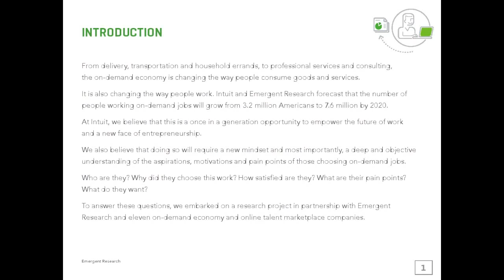The on-Demand Workforce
From people determined to be their own boss, to those embracing the flexibility to do something they love, to workers finding a replacement for a traditional job – people working in the on-demand economy are just about as diverse as the labor market itself. A new report from Intuit Inc. and Emergent Research shows that there are a broad range of motivations – and differing levels of satisfaction – among five distinct groups of on-demand workers:

The Business Builders – primarily driven by the desire to be their own boss. They represent 22 percent of on-demand workers.
The Career Freelancers – happily building a career through independent work. They represent 20 percent of on-demand workers.
The Side Giggers – looking to find financial stability by supplementing existing income. They represent 26 percent of on-demand workers.
The Passionistas – looking for the flexibility to do something they love. They represent 18 percent of on-demand workers.
The Substituters – replacing a traditional job that is no longer available. They represent 14 percent of on-demand workers.